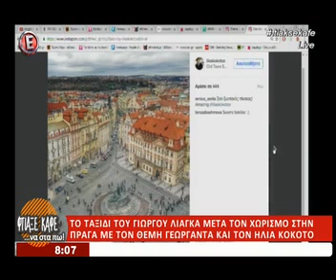Γιώργος Λιάγκας: Το ταξίδι στην Πράγα μετά τον χωρισμό από τη Φαίη